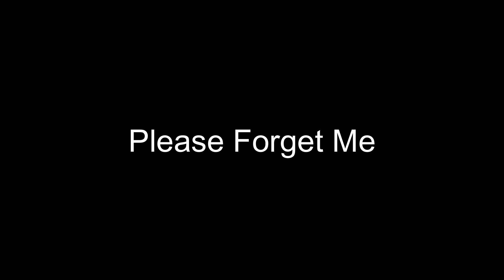Please Forget Me